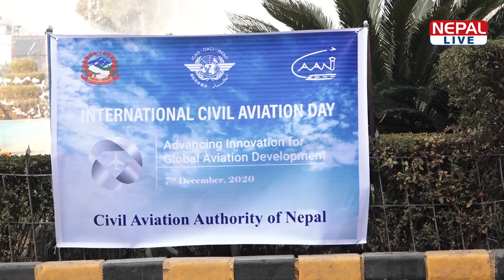युरोपियन युनियनले नेपालको हवाई उड्डयनलाई कालो सूचीबाट हटाउने संकेत-पर्यटन मन्त्री